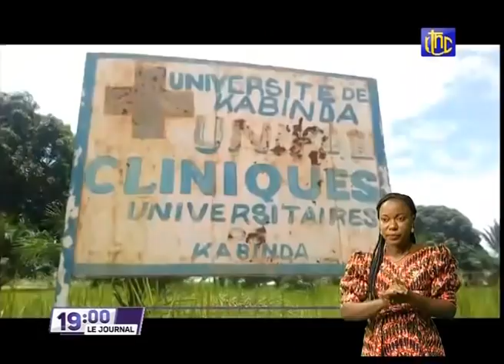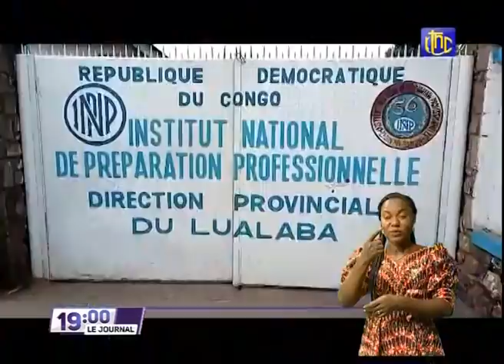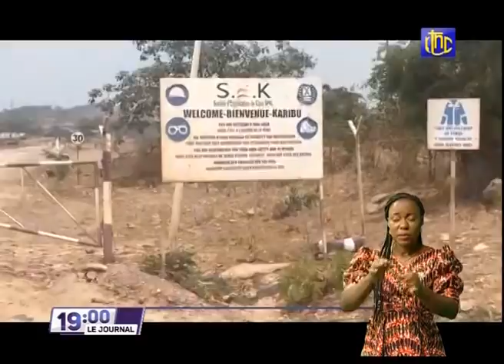🔴RDC : SUIVEZ LE GRAND JOURNAL DE CE JEUDI 30.09.2021 RTNC EDITION 19H00